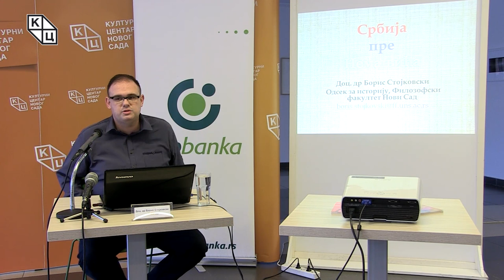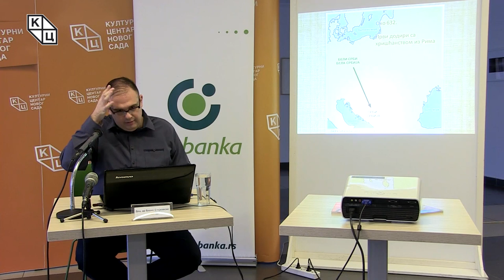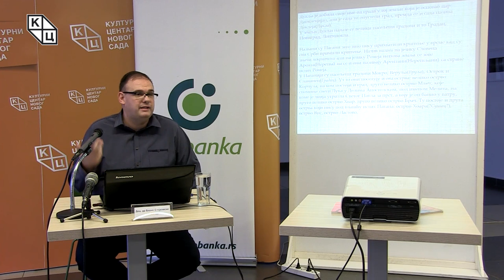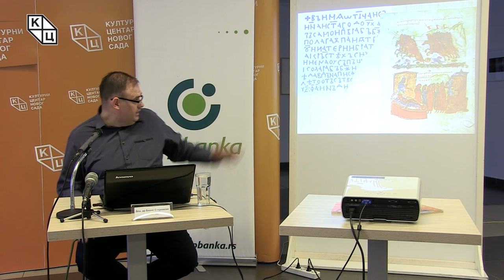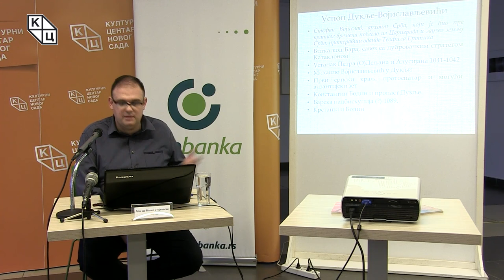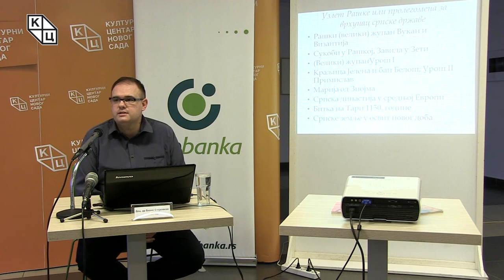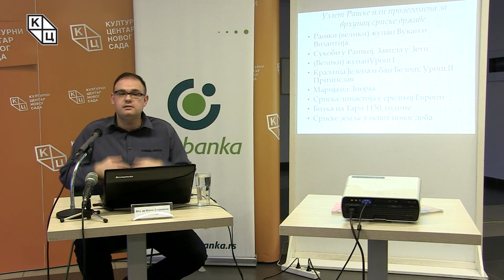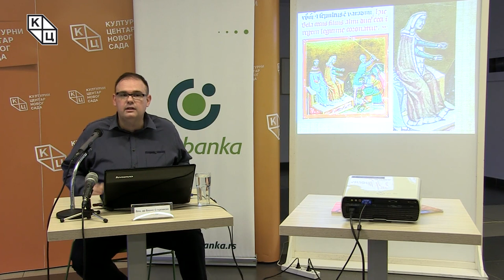Tрибина „Србија пре Немањића“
Tрибина „Србија пре Немањића“ одржана је у среду 29. маја у клубу „Трибина младих“ Културног центра Новог Сада. Аутор и предавач био је доцент др Борис Стојковски, историчар.

Једна од тема која пречесто интригира јавност јестеисторија Србије и српских земаља пре династије Немањића. Колико заправо има података о Рашкој, Дукљи, Захумљу, Неретљанима и Босни у раном средњем веку? Који су извори за овај период српске историје?